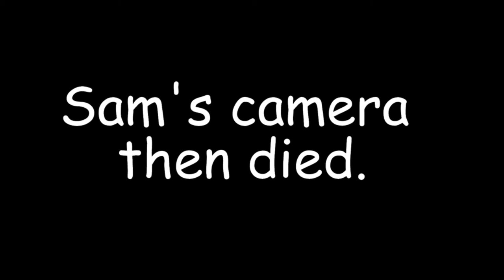FORTNITE: 3 PLAYERS 1 CONTROLLER | PartySquad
Landing on roofs gives me anxiety...

larry was here